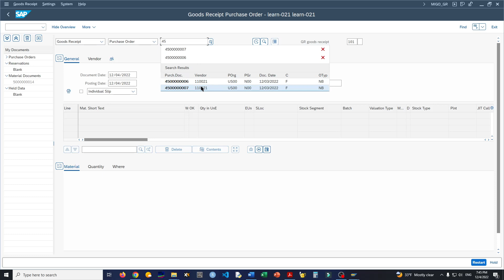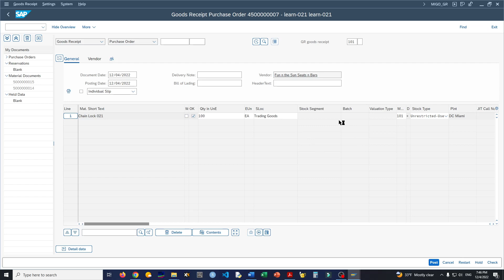SAP Material Management | Step 11: Create Goods Receipt for Purchase Order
SAP S4/HANA#Material#Management#